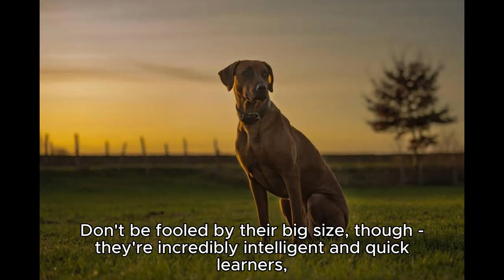Unleashing the Lion Hunter: Why the Rhodesian Ridgeback is the Ultimate Family Dog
Rodesian Ridgeback. The best dog for a family.

In today's video, we're shining the spotlight on a breed that's part lion hunter, part family guardian, and 100% amazing - the Rhodesian Ridgeback! 🦁

Ever wanted a dog that could potentially outrun a lion? Well, you're in the right place! The Rhodesian Ridgeback, also known as the African Lion Hound, was originally bred for hunting lions. But don't worry, your neighbor's cat is safe. These dogs are loyal, and gentle, and make high-spirited watchdogs.

Dive into some history with us as we trace back the Rhodesian Ridgeback's forebears to the semi-domesticated ridged hunting and guardian dogs of the Khoikhoi. These dogs were interbred with European dogs by the early colonists of the Cape Colony to assist in the hunting of lions. So basically, this breed is like the 'Avengers' of dogs - a supergroup formed from various breeds!

Why should you adopt a Rhodesian Ridgeback? Well, apart from their rich history and their ability to make you feel like you own a mini superhero, they are intelligent and protective of their family. And let's not forget that ridge on their back - it's like having a dog with a built-in fashion statement!

But remember folks, these dogs require moderate exercise and are not suitable for apartment living. They need space to run around. So if your idea of exercise is walking from the couch to the fridge... this might not be the breed for you.

So there you have it folks! The Rhodesian Ridgeback - part lion hunter, part family guardian, and 100% amazing. If you're up for the adventure, consider adopting one and make your life infinitely more exciting!

I hope this helps! Let me know if you need any more assistance.
LET ME KNOW IF YOU GOT THE ANSWER BY CLICKING LIKE